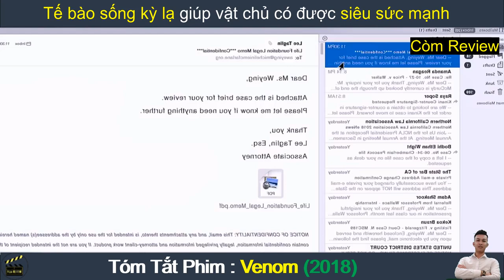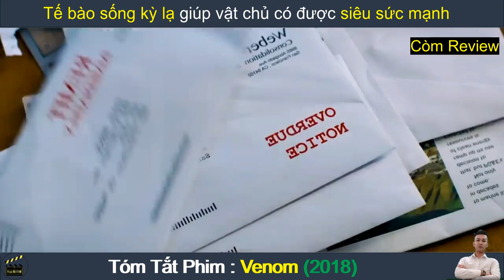Review Phim Hay : Quái Vật Venom - Venom | Tóm Tắt Phim Hay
Review Phim Hay : Quái Vật Venom - Venom (2018) | Tóm Tắt Phim Hay
Nội dung phim : Quái Vật Venom | Venom (2018) đã hé lộ thân phận nhân vật phản diện cực kỳ nguy hiểm và kinh hãi khi tung trailer chính thức khắp thế giới làm điên đảo fan hâm mộ trong thế giới của Marvel. Chàng phóng viên Eddie Brock bí mật theo dõi âm mưu xấu xa của một tổ chức và bị nhiễm phải Symbiote và trở thành quái vật Venom đầy nguy hiểm.